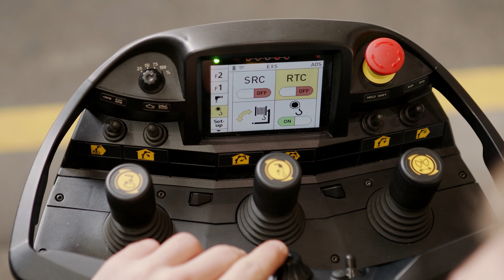PALFINGER Service - 3800 RTC (FR)